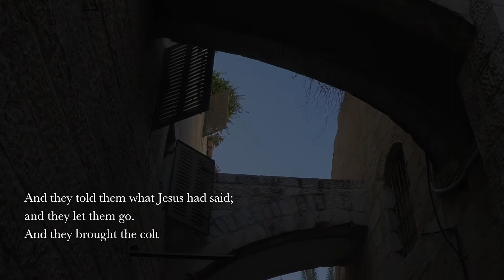Morning Prayer with the Oblates, Palm Sunday March 28th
We join Mossie Lyons in London for morning prayer on Palm Sunday and the beginning of Holy Week. Jesus went to Jerusalem to fulfil the mission laid out for him by the Father. As we begin this holy week leading up to the great celebration of Easter, we trust that in our own lives that yes, following all the pains and difficulties, there will be the joy of the Resurrection.

“‘Hosanna!
Blessed is he who comes in the name of the Lord!” - Mark 11:10

Mossie works with Kairos Community Trust who are dedicated to helping homeless men and women with drug and alcohol problems.